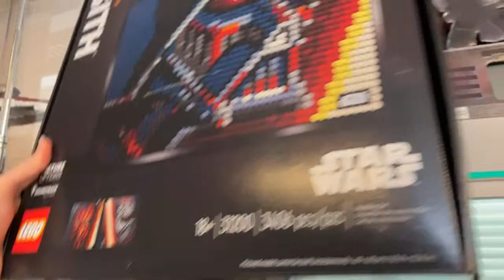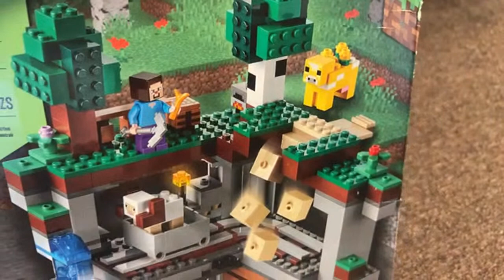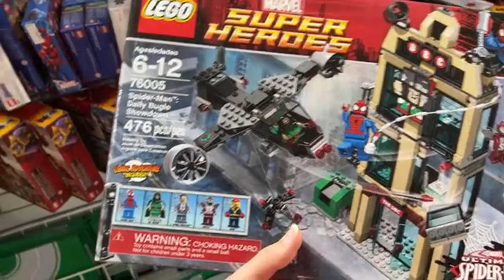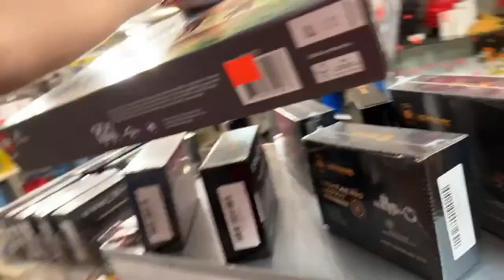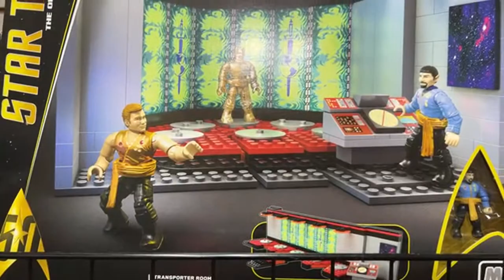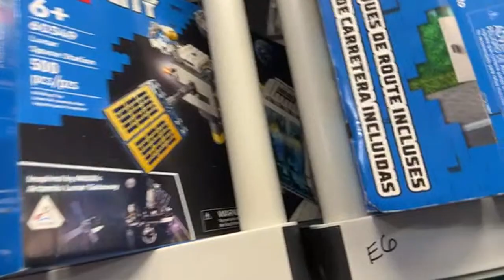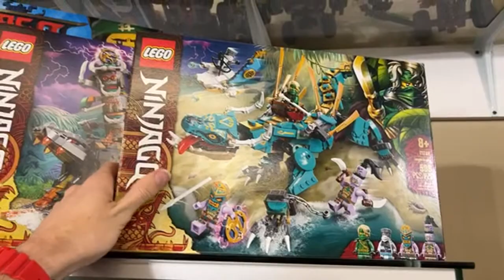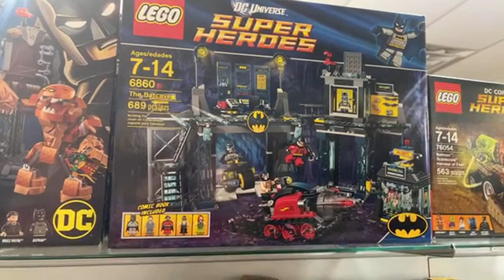Store Tour Live! (8-2-22)